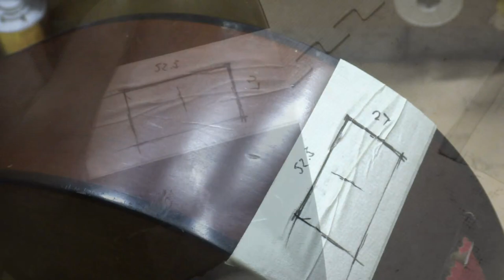How to install an Acoustic Guitar Pickup Vlog#2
here's a video of how i usually install an acoustic guitar pickup
in this video we have a Vantage VIC-009 with cherub G-TONE GT-6

here's the guitar set-up video
Full Set-up D&D Djiango Jr vlog#1

Thanks!!!